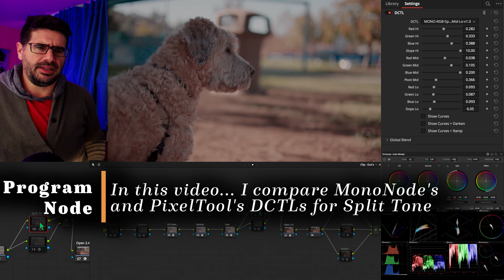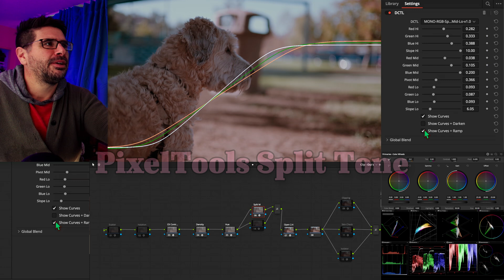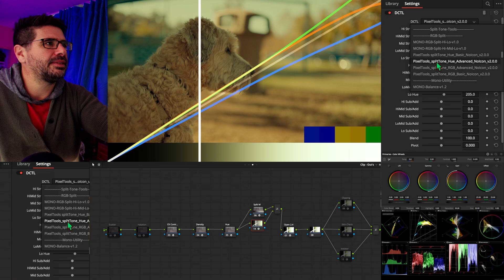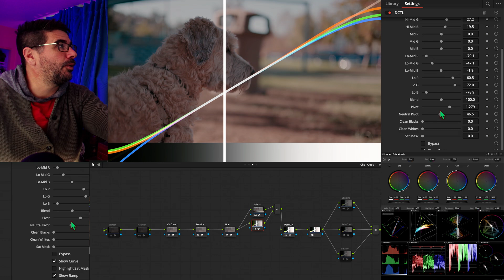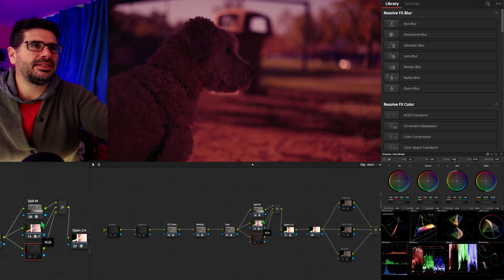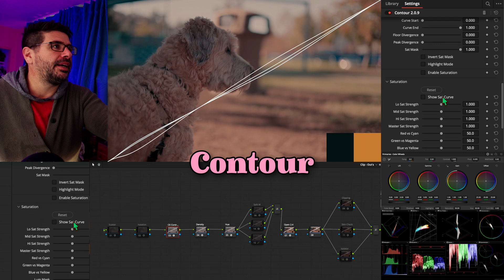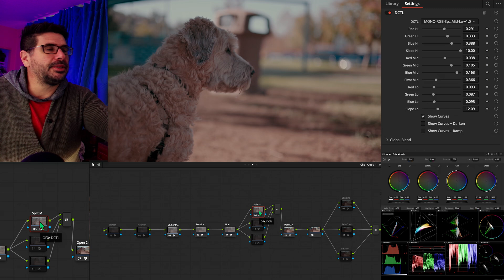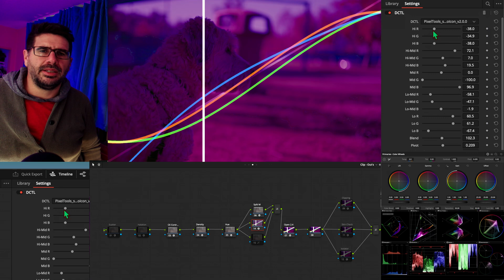Split Toning Showdown You Need to See!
Curious about split toning tools? In this video, I'll compare 3 different tools to help you find the best one for your color grading needs. Get ready to take your colorgrading skills to the next level!

00:00 Intro
01:17 What I usually Use
02:54 PixelTools Split
09:20 Compare with Mono Nodes
10:07 Contour
12:55 Fiddling around with Pixel Tools

Practice every day. They say it makes you perfect... but I just keep finding imperfections
It's Davinci Resolve, baby... Let's make some happy little node trees.
Want your film or commercial professionally color-graded?
Let's discuss featuring it on the channel and extending the reach of your content with this BTS-style approach.
Whether you're a beginner eager to learn color grading or a professional looking to hire a colorist, this tutorial is inspired by the soothing and informative style of Bob Ross, we'll guide you step-by-step through the process of crafting a stunning cinematic look for your videos.

Discover the secrets of color correction, color enhancement, and cinematic color grading. Learn how to create depth, enhance mood, and bring your footage to life. Practice alongside a pro colorist in what some might consider a master class.
Favorite Non-Sponsored DCTLs (I paid for these myself, and truly recommend them)
Anything by Mononodes: @StefanRingelschwandtner
Git Hub DRTs I reccomend